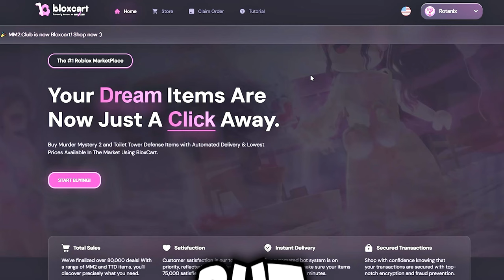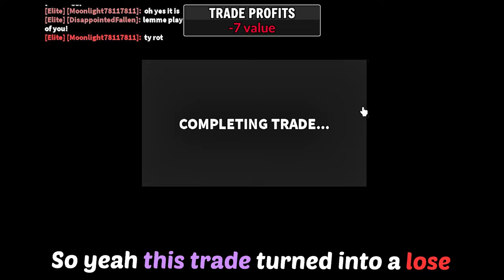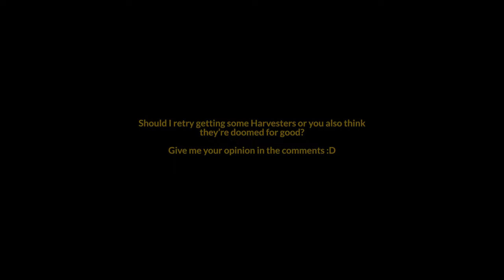MM2 Trading Montage #8 (July 2024)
for sponsoring this video make sure to check out for cheap mm2 godlys!

Thanks to @luxFE2, @snappydoodleFE2, @loisakroonsberg5985@Kroonser for allowing me
using their OST in this video. Go check out their work!

00:00 - Intro
00:16 - Sponsor
00:52 - Trades